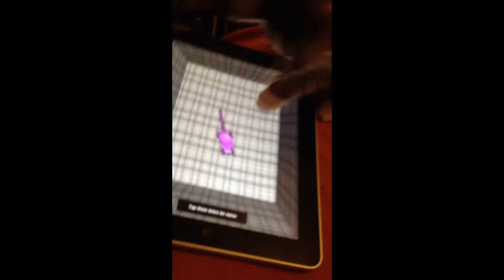Kitten playing with iPad